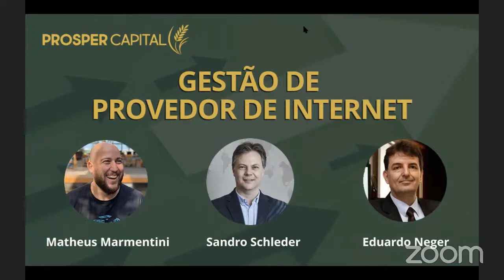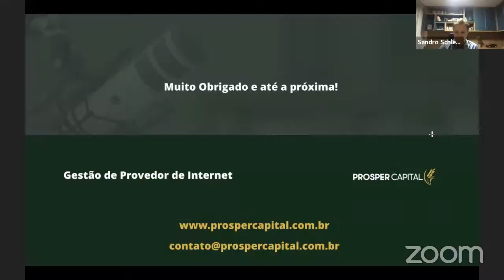Gestão de Provedor de Internet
Nosso co-fundador, Sandro Schleder, recebe Matheus Marmentini, da FiberSchool, e Eduardo Neger, presidente da Abranet, em um evento gratuito e imperdível. Reunumos as visões de Gestão, Finanças, Mercado e Estratégia para, ponto a ponto, mostrar como o seu provedor pode crescer muito mais neste e nos próximos anos.